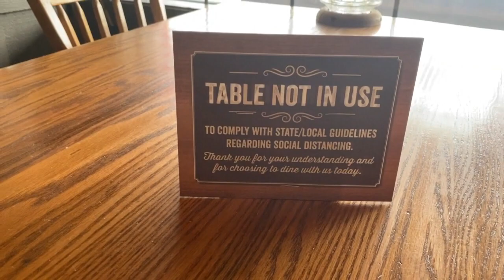ÚLTIMO DIA NO HOTEL NA PRAIA ::: CAROLINA STONE :::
Ola galerinha, tudo bem com voces?
Fomos comemorar meu aniversario na praia, ficamos 2 dias em um hotel durante a pandemia!
Veja aqui a parte 3.